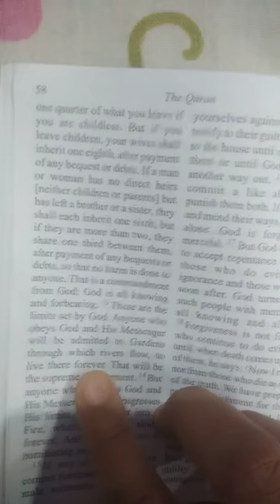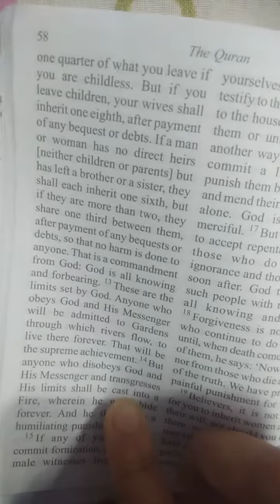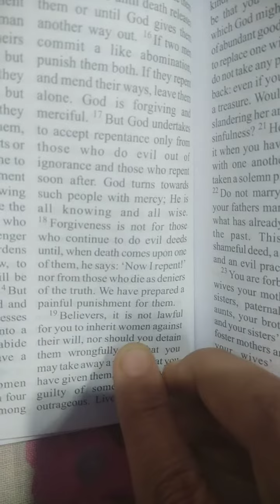The Quran translated by Maulana Wheeduddin Khan